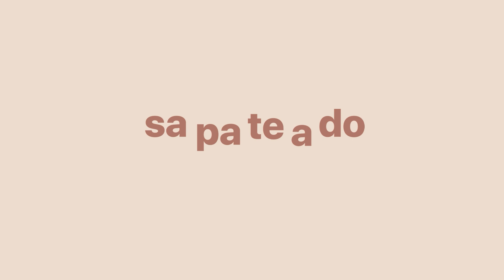Sapateado #7 FUTAH - Zilian Podcast com Mariana Cunha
A marca portuguesa FUTAH® nasceu em 2012 depois de uma ideia simples, num dia quente,
com os pés na areia e os olhos postos no mar. Começou com a vontade de 3 primos, que após
uma viagem pelo Norte de África, se inspiraram em criar uma toalha de praia que fosse leve,
absorvente, resistente e diferente de todas as outras, um acessório fácil de transportar,
prático e descomplicado.
Dançamos Mariana?